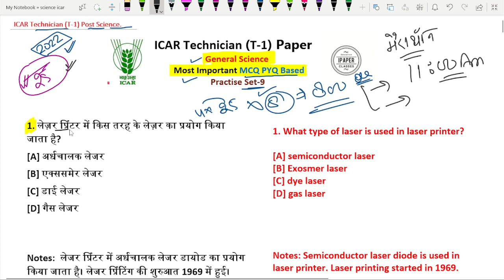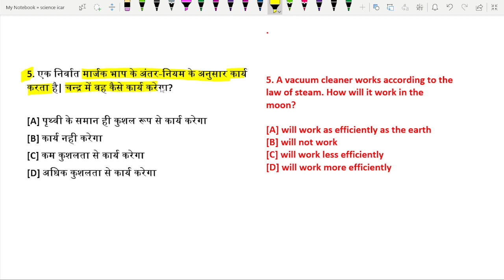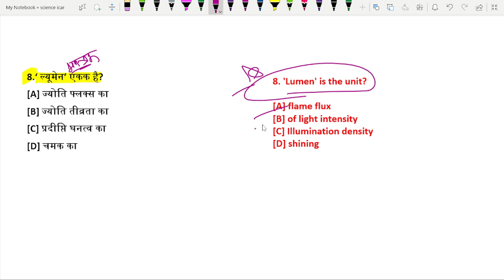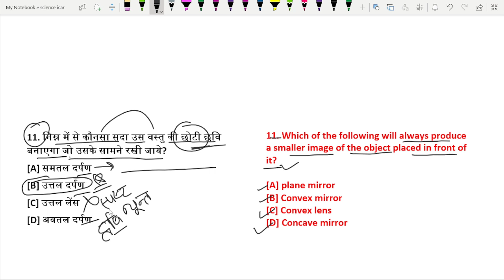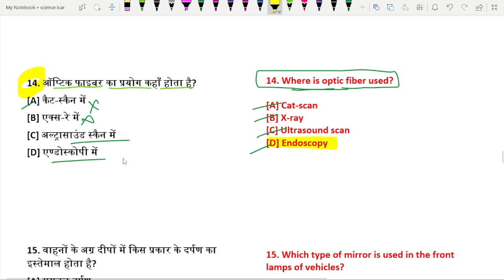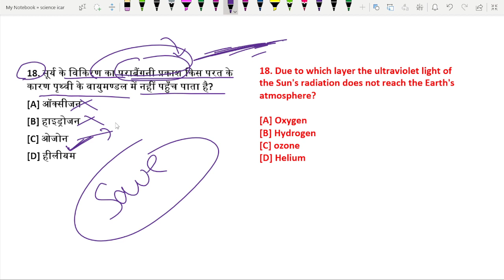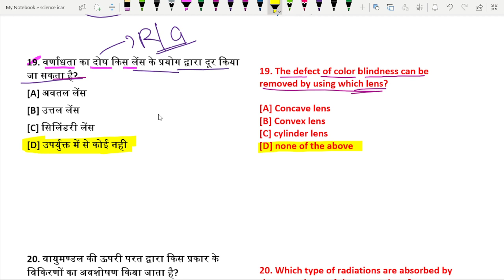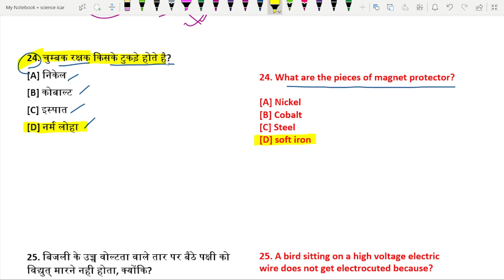ICAR Technician General Science Previous Year Paper 2018 | ICAR Previous Year Question Paper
ICAR Technician General Science Previous Year Paper 2018